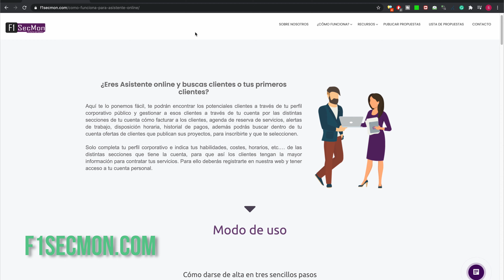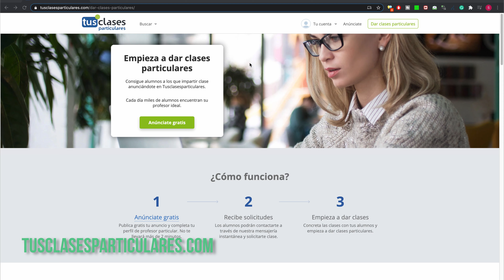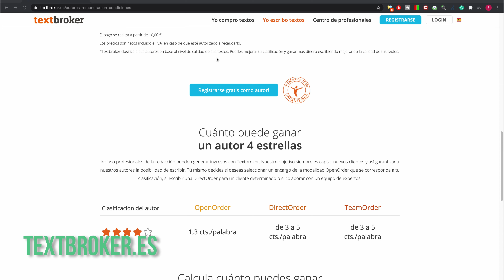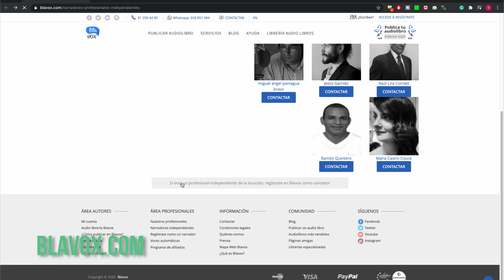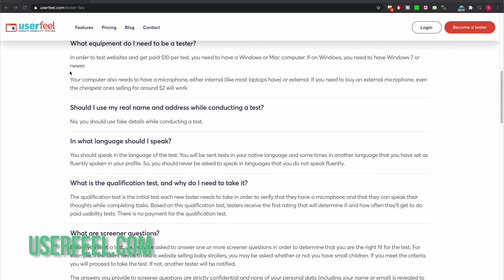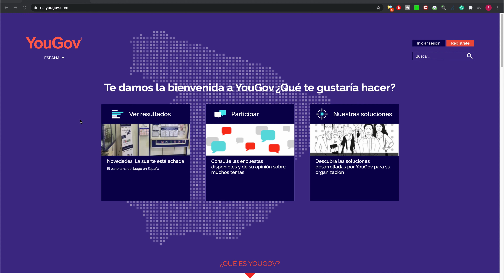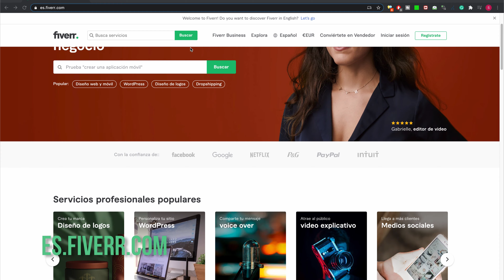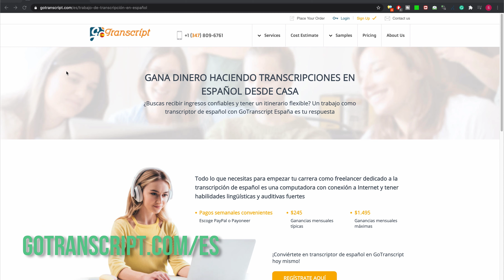Cómo GANAR DINERO por INTERNET 2020 - 9 Ideas para TRABAJAR desde CASA 💸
Quiéres saber cómo GANAR DINERO por INTERNET desde CASA? En el siguiente video te contamos 9 IDEAS para que puedas TRABAJAR desde CASA y generar ingresos con plataformas probadas y seguras!
Muchos de nosotros hemos soñado con la posibilidad de generar ingresos extra desde casa o incluso convertirlo en nuestra principal fuente de ingresos. Además en estos tiempos donde muchos estamos encerrados en casa o quizás hemos perdido nuestro trabajo, este tema se vuelve especialmente relevante.
Internet ha hecho que todo esto sea posible, en la actualidad podemos comenzar a ganar dinero desde casa muy fácilmente.
Seguramente te habrás encontrado con un montón de vídeos o artículos donde te prometen la fórmula secreta para ganar dinero por internet pero generalmente te terminas llevando un disgusto ya que son “técnicas mágicas”, trucos que realmente no son sostenibles al largo plazo o simplemente son una estafa y que además intentan venderte algo.

En este vídeo te vamos a presentar 9 ideas para que puedas comenzar a ganar dinero desde casa con trabajos reales y en plataformas serias y probadas ¡Nada de trampas!

Indice:
00:00 Intro
01:16 Asistente Virtual
03:03 Clases Privadas Online
04:12 Redactores
05:23 Narradores de Audiolibros
07:01 Probadores o Tester
08:42 Encuestas Online
10:08 Teletrabajo
11:23 Amazon Merch
12:06 Transcribir Audios

Teletrabajo o trabajos en remoto
Ubicaciones Virtuales de Amazon

Amazon Merch o Mercadería de Amazon

👩🏼🧔🏻Sobre nosotros

Somos una pareja de treintañeros con un sencillo OBJETIVO: jubilarnos a los 40.
Cómo? Tomando las riendas de nuestras finanzas, organizándonos y sumergiéndonos en el mundo de la inversión. Un chileno y una española que te muestran sus hazañas y pasitos para llegar a ser libres de nuestro tiempo y dinero.

Lo más importante: no olvides que somos gente NORMAL igual que tú y estás invitad@ a unirte. Creemos que para sacarle el mejor partido a nuestro patrimonio y hacer que nuestro dinero trabaje para nosotros tenemos que invertirlo. No importa lo pequeño o grande que sea tu patrimonio, lo importante es empezar a tener el control del mismo y elaborar un plan de acción!

💡Nota de enlaces afiliados: algunos enlaces en este canal son afiliados y si lo usas ayudas a apoyar nuestro canal sin costo extra para tí, pero si prefieres no usarlo, también está bien :)

❗Descargo de responsabilidad: No somos asesores financieros. Sólo expresamos nuestra opinión basada en nuestra experiencia, la cual puede ser diferente a la tuya. Estos videos son sólo para propósitos educativos e inspiradores. Invertir de cualquier manera implica un riesgo. Mientras que es posible minimizar el riesgo, tus inversiones son únicamente tu responsabilidad. Es imprescindible que realices tu propia investigación. No hay garantía de ganancias o pérdidas en las inversiones.

Subimos vídeos todos los miércoles contándote nuestras experiencias y consejos para manejar tus finanzas.

Únete al camino de la libertad financiera! 😎